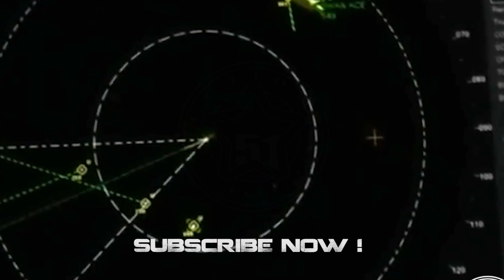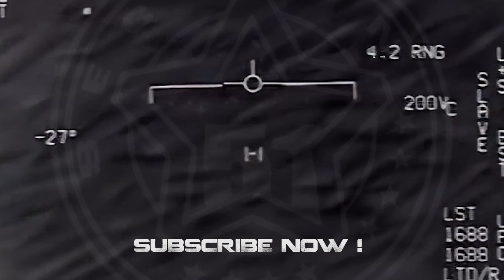Weird object hovering in a Blizzard in the Appalachian Mountains, Nov 2022 👽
Video shared by Round-Prize1045 on reddit, recorded in November 2022 in East Chatham New York.

(PROG 990)